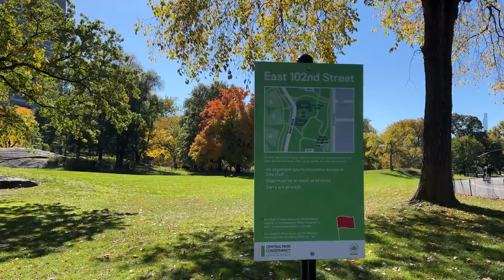[4K]🇺🇸NYC Walk: Central Park🍁🍂 Beautiful Fall Foliage & Autumn Vibes / Oct. 29 2022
00:00 Intro
00:08 Drone Show
04:04 5th Ave. & E 105th St.
04:32 Conservatory Garden
09:29 Untermyer Fountain
10:16 E 103rd St.
15:49 North Meadow
19:41 The Lake
20:13 Bow Bridge
27:01 Bethesda Terrace and Fountain
35:02 The Mall and Literary Walk

Filmed on: Oct.29 2022 (Sat. 11:40am)